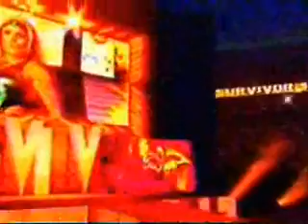ACW STS World Tour 2012 Day 6 Part 2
Day 6 Part 2:
ACW Double Trouble Titles:
Diamondback Cobra Connection(c) (Record: 3-1-0) vs. Blackhawks of Rock (1-0-0)

ACW Central American Title:
Test(c) vs. Vamp